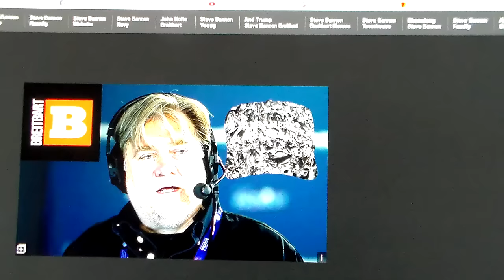Is Trump Creating The United Fascist States Of America?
Donald Trump's executive orders and shake up of the National Security Council reek of a power grab. Steve Bannon is waging a war against Islam because he is a Duganist.He is also trying to destabilize our government because he is a Leninist. Michael Flynn is a conspiracy theory nut that is seeking revenge on those that deposed him.